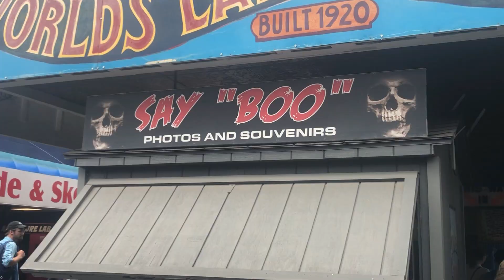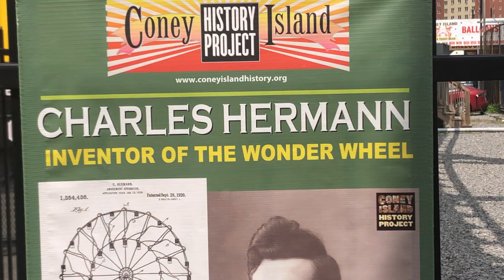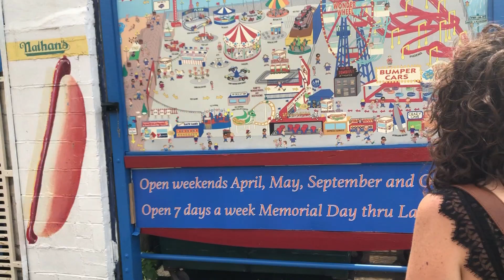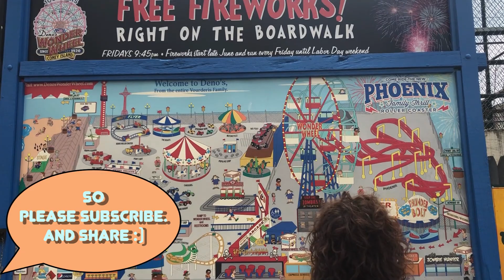Why I Love Coney Island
New York City's Coney Island will always hold a special place in my heart.

MUSIC

Title: Called Upon by Silent Partner
Genre and Mood: Jazz & Blues + Sad